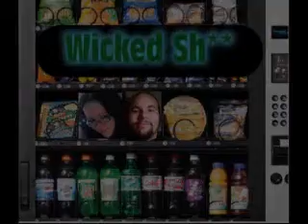Wicked Sh** Dark Dog energy drink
We try a new energy drink called Dark Dog.